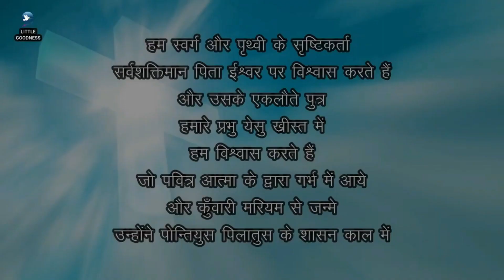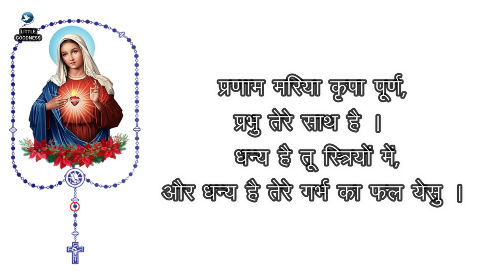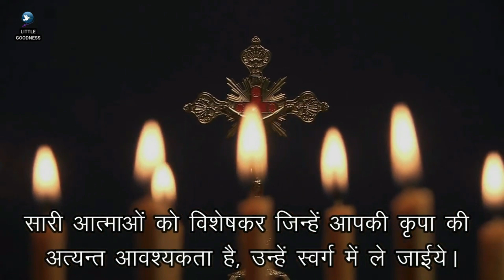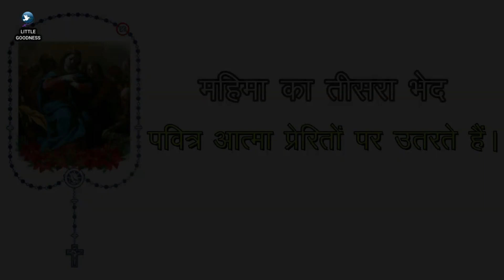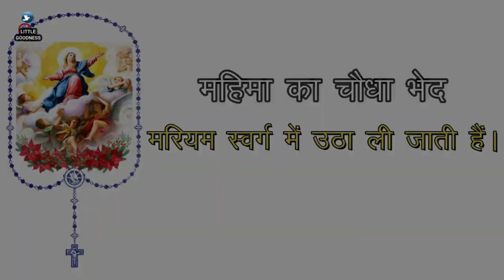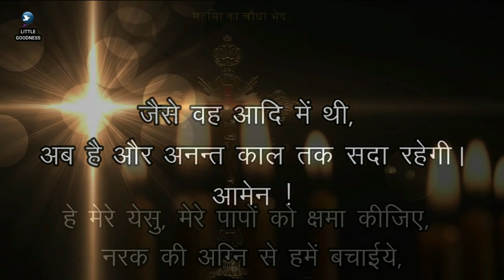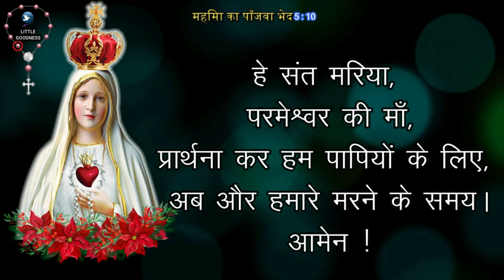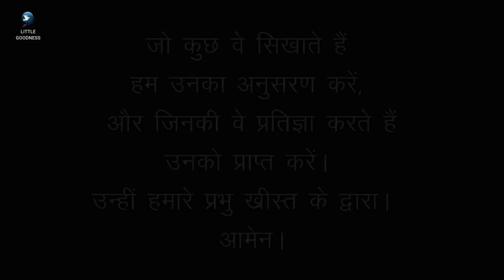पवित्र माला विनती 🙏🏻रविवार 🙏🏻April 30, 2023 🙏🏻 पवित्र माला के महिमा के भेद 🙏🏻 Hindi Rosary